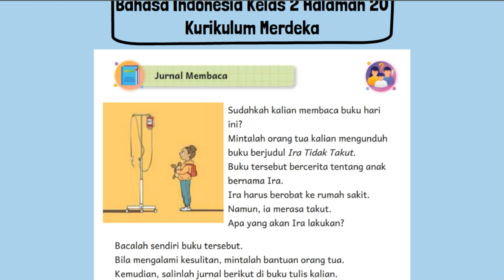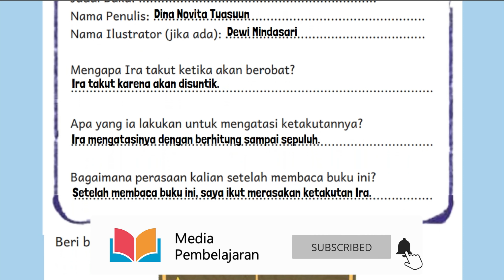Bahasa Indonesia Kelas 2 Halaman 20 Kurikulum Merdeka BAB 1 Jurnal Membaca Ira Tidak Takut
Kunci Jawaban Bahasa Indonesia Kelas 2 Halaman 20 Kurikulum Merdeka BAB 1 Ira Tidak Takut. Sudahkah kalian membaca buku hari ini? Mintalah orang tua kalian mengunduh buku berjudul Ira Tidak Takut. Buku tersebut bercerita tentang anak bernama Ira. Ira harus berobat ke rumah sakit. Namun, ia merasa takut. Apa yang akan Ira lakukan?